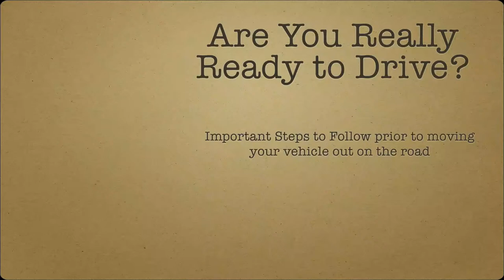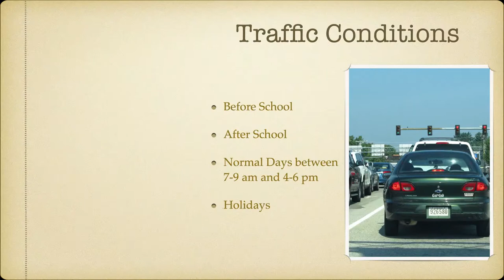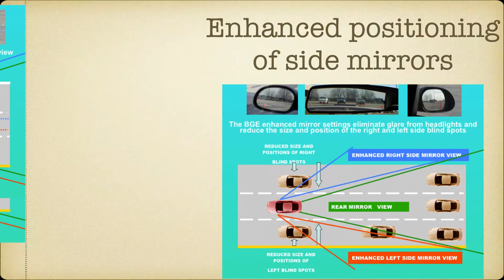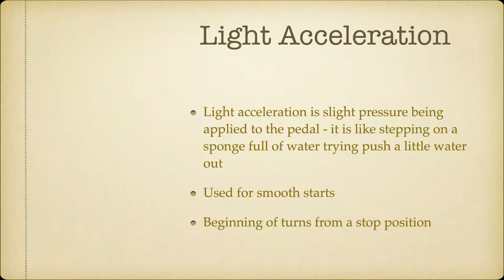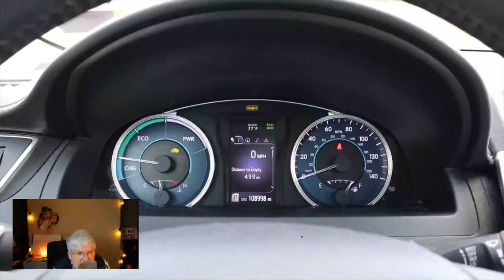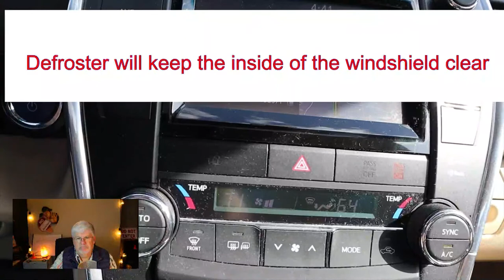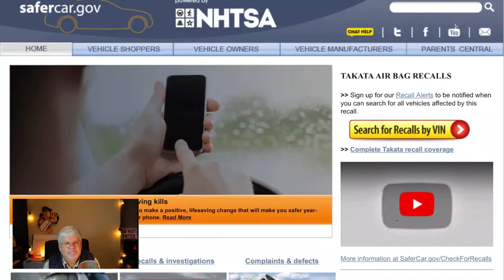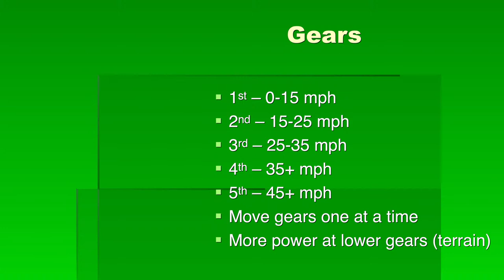Know your vehicle and driving manual transmission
Before driving out on the road what should I be aware of with regards to my vehicle. Let's take a look at the controls and warning systems of a vehicle.